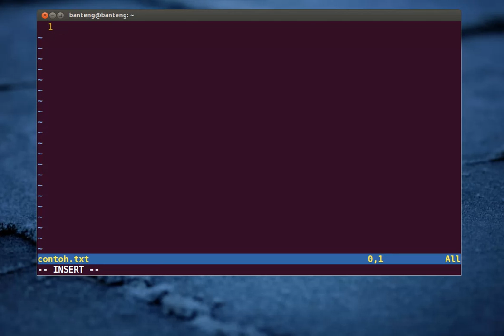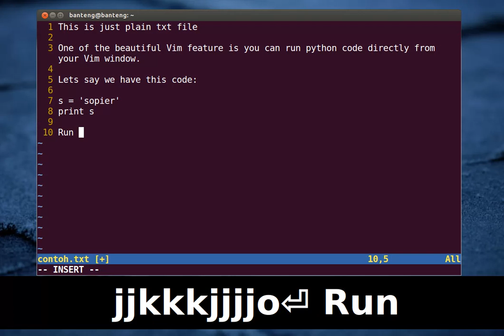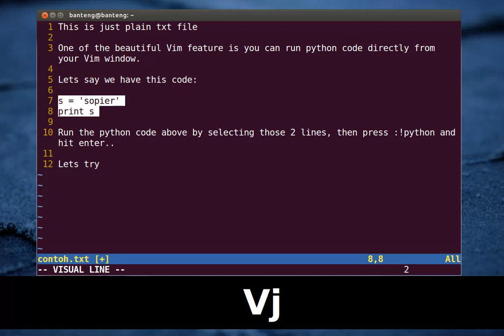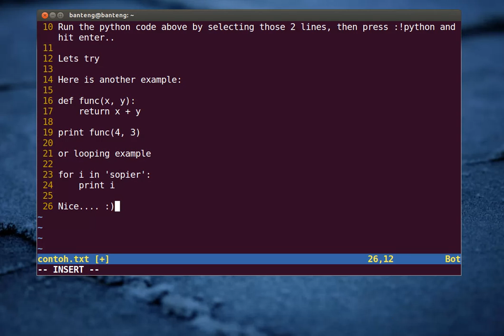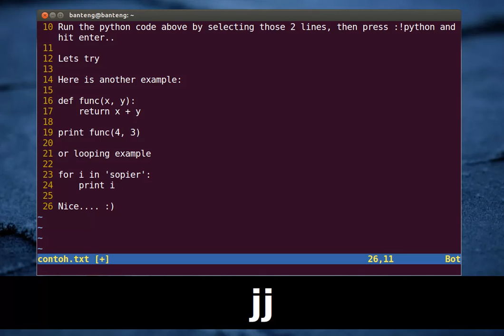Running Python Code from Vim Window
Here is another tips, you can run a python code directly from Vim window..